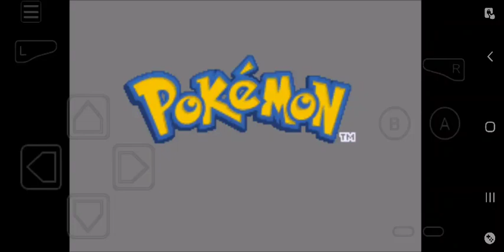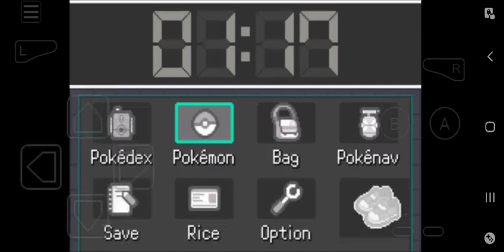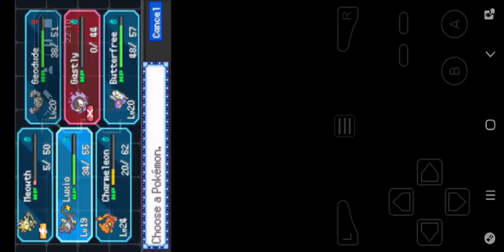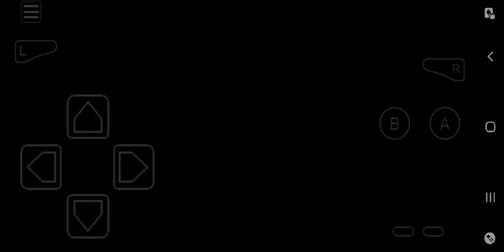Pokemon: Sovereign of the Skies - Short PokeGrind and XP Grind w/Rice #7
Let's Journey This New Adventure Together in Pokémon: Sovereign of the Skies (Pokémon ROM Hack)

PS. Accidentally Ended The Recording Part 2 Coming